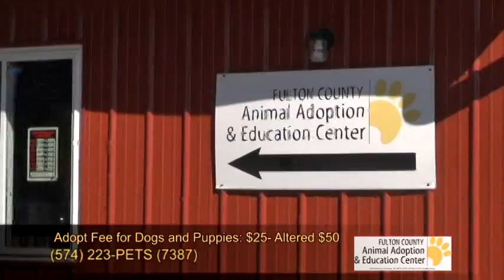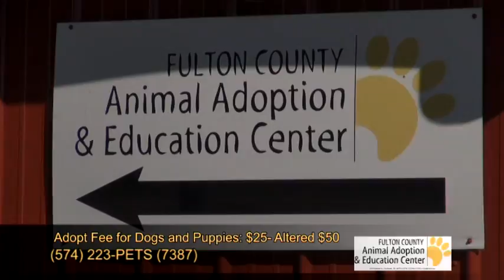Animal Shelter 11 19 2014